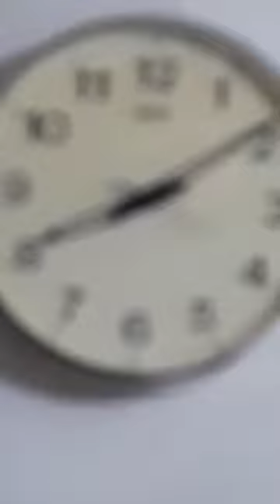مسلسل الام وسما 2